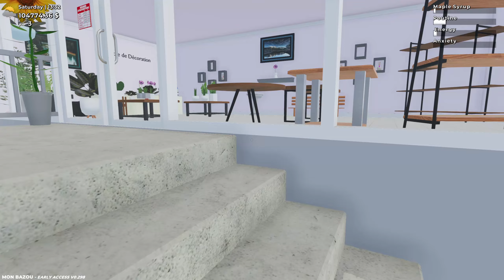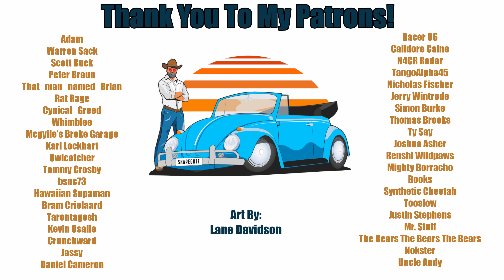Mon Bazou | Episode 63 | What Eyelashes?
We finally remove the Eye.